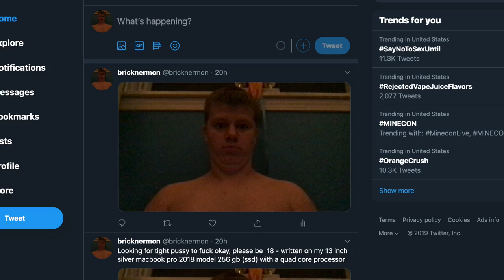Crazy Basketball Vlog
wowwww. b ogus..